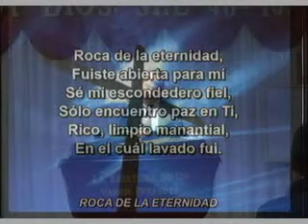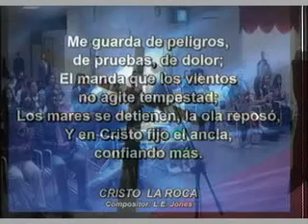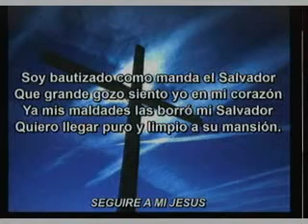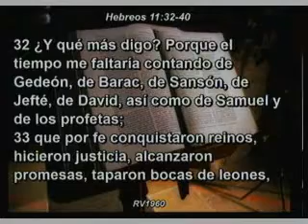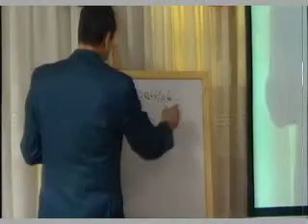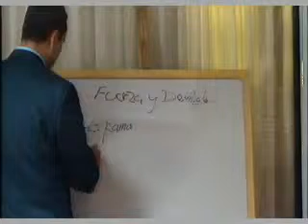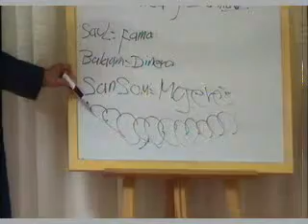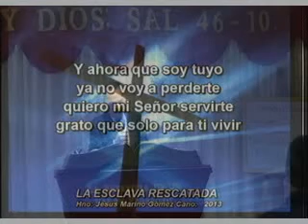PERFECTA FUERZA POR PERFECTA DEBILIDAD. #1 RODRIGO PINEDA ÁLVAREZ. 16/3/2014